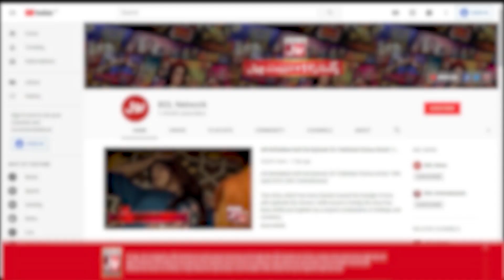Alia Bhatt Reaction On Ranveer Singh Viral Photoshoot | Ranveer Singh Nude Photoshoot | BOL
Alia Bhatt Reaction On Ranveer Singh Viral Photoshoot | Ranveer Singh Nude Photoshoot | BOL Entertainment